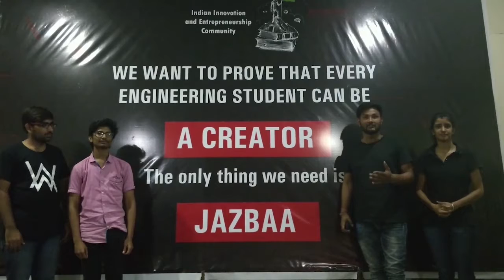FITOWE - 𝗣𝗥𝗢𝗗𝗨𝗖𝗧 𝗟𝗔𝗨𝗡𝗖𝗛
Shopping is exciting and enjoyable because you can find items of clothing that suit you and to make sure we’re buying the
right size with the style we dress up for every next dress in a queue.

Likewise, we want to see how the clothes would fit and suit us and remain in uncertainty about our purchase.

So, what suits us when we are up for shopping clothes “FITOWE” is here is to assist us.

Our Product FITOWE is a Virtual Fitting solution that is the real-time virtual try-on system mostly to the non-readymade garment shops.
It enables consumers to experience real-life clothes on their accurate virtual models in motion.
There are other features like instant fit visualization on online, desktop, or mobile platforms which also help designers to make the decision.
The FITOWE is a part of new technology, which provides a new way to try on clothing without getting undressed.

FITOWE uses many Industry 4.0 technologies such as Augumented Reality (AR), Computer Vision, Machine Learning,
Deep Learning and CNN to provide the recommandation system to the customers.

We are launching this startup under the "JAZBAA Platform" conducted by iiec.